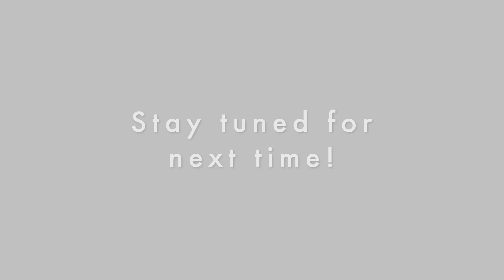Gokulashtami Krishna Janmashtami Special Rangoli Krishnas legs and Murukku - Indian Music Arts Forum